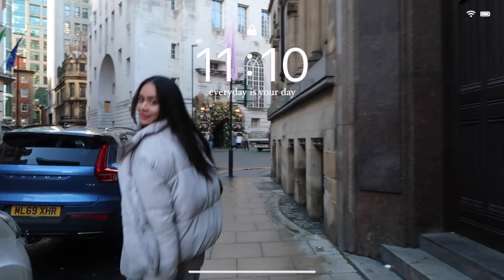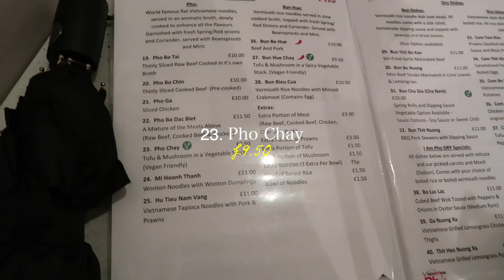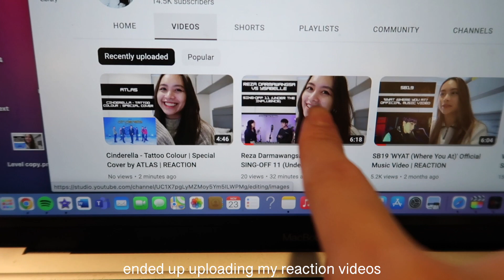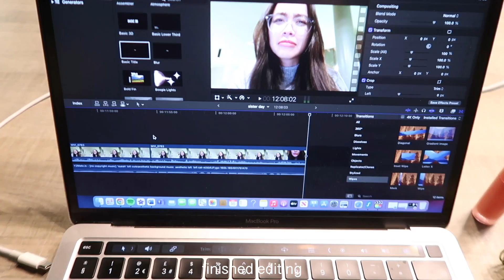Living Alone Diaries | sister date, pho, fragrance sticks, dutch mini pancakes, positivity quotes ✨